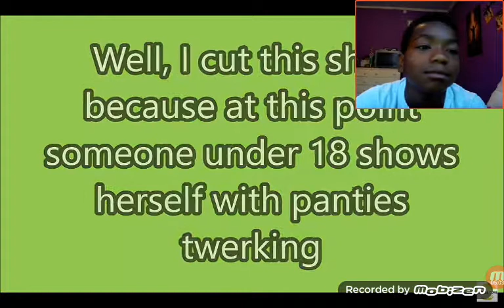MUSICLY CRINGE REACTION